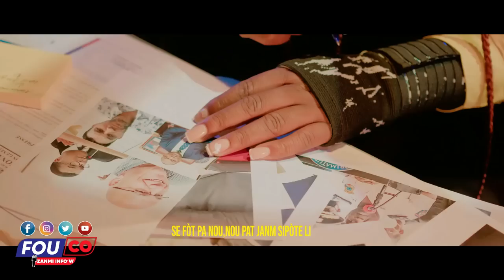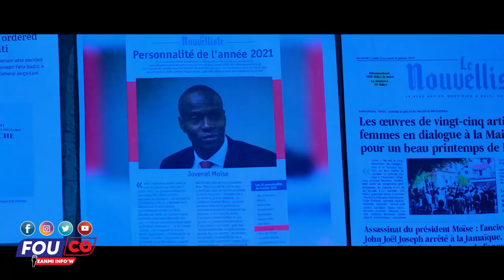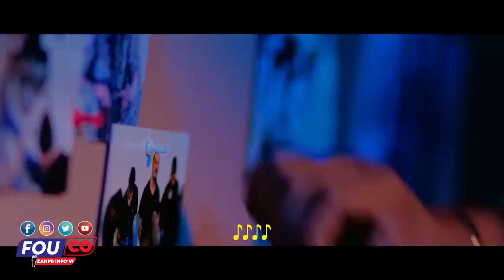Abse A Pete, Ou kwè Sa Ta Rive Fèt Joverlin Tire Revanj Papal/Fouco